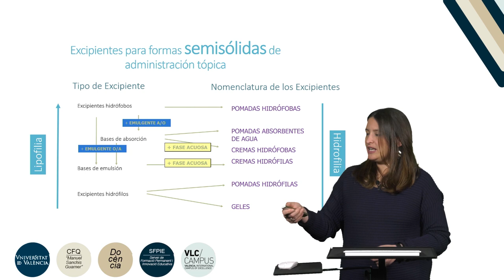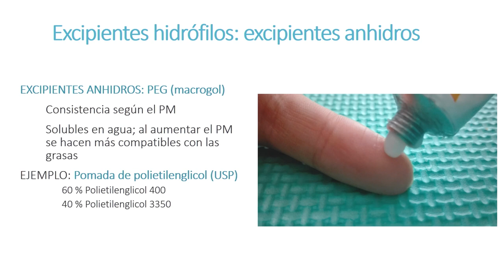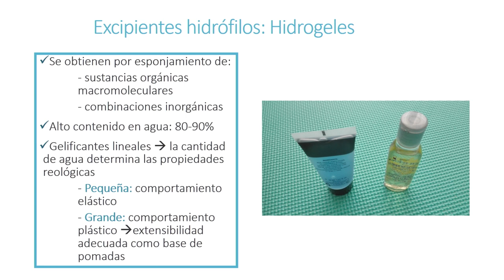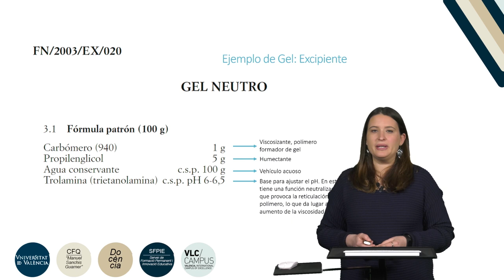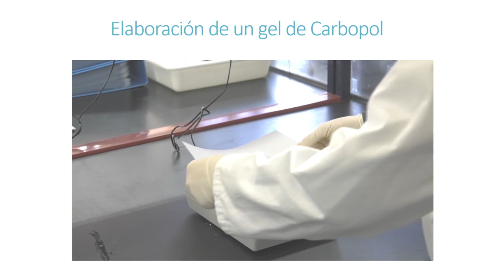Fórmulas de aplicación tópica: pomadas hidrófilas e hidrogeles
Autor: Melero Zaera, Ana;Serie: Prácticas de Tecnología Farmacéutica II Data: 2019 Resum: Se explican las pomadas hidrófilas y los hidrogelesMúsica: Elektrique by Fortadelis Producció: Servei de Formació Permanent i Innovació Educativa